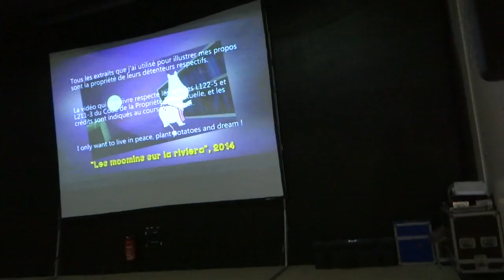Japan Touch Haru 2016 - Projection de Ginger Force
Projection de Adaptation #37 : Les moomins sur la riviera en avant première
Par Ginger Force